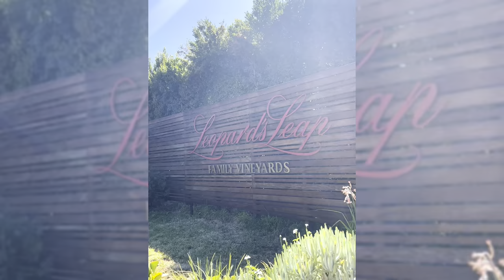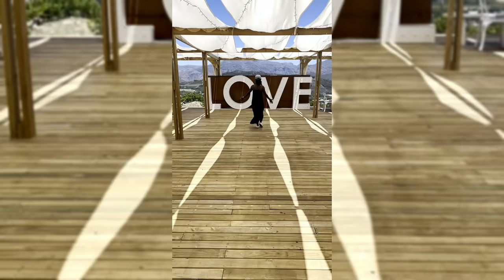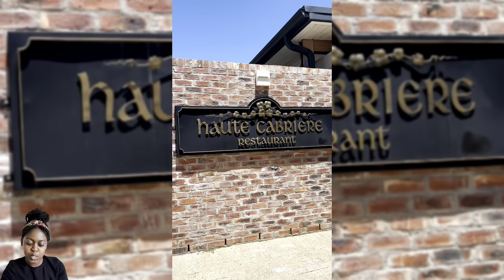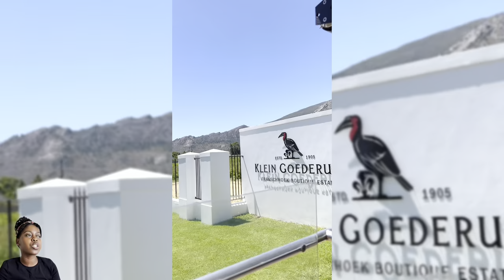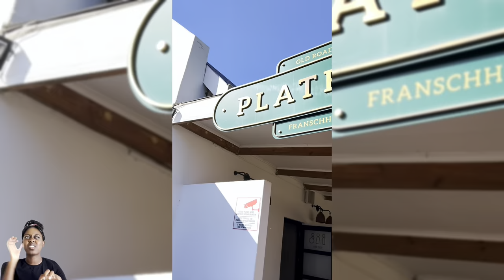FRANSCHHOEK WINE TRAM | PINK LINE | Full day experience | Storytime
Tag along on my beautiful Franschhoek Wine Estates adventure on the Pink Line route aboard the Wine Tram.

Give it a watch and let me know if you would add it to your South African holiday destination list. If you've already been, how does your experience compare to mine?

Chapters:
0:00 Introduction
1:24 Leopard's Leap
2:20 Chamonix
3:13 Dieu Donne
5:50 Haute Cabriere
7:27 Klein Goederust
8:34 Grande Provence
10:26 Rickety Bridge
12:28 Franschhoek Cellar